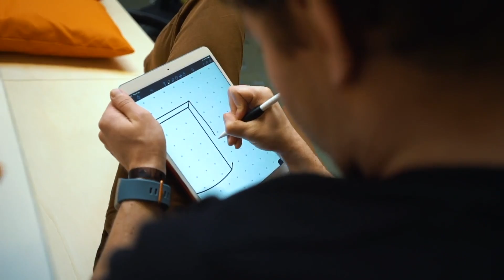We are Movify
Elevation starts with a vision.